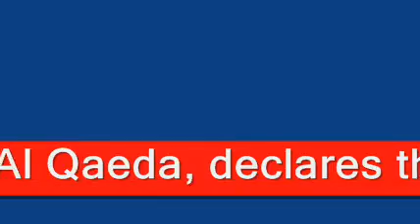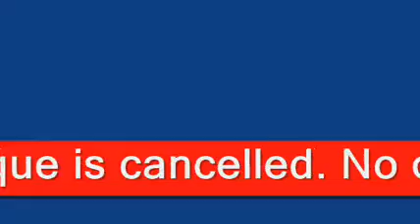No Ground Zero Mosque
Imam threatens explosive reaction by Muslims if Cordoba Mosque is not built.
Taqiyya: A Concept of Deceit that Security Professionals Must Know
Video Shows Mosque which Hosted Wellesley Public School Students also Sponsored Hate Speakers

Dear Leader ZerO surrenders to Al Qaeda, declares that the Islamic Caliphate can build a Mosque at Ground Zero to honor the Islamic Radical terrorists as martyrs. Spends American taxpayer funds to finance the radical Imam's fund raising junket to the Middle East to secure money to buy the remaining property not yet owned for the future training of Islamic Caliphate terrorists.

Dear Leader ZerO is a coward. The leadership of America would have had something to say about Japan building a shrine to their Emperor at Pearl Harbor. The Israelis would have something to say about the wisdom of Germans building an oven to cook humans in Jerusalem.

Work stoppage on ALL Mosques in America until Ground Zero Mosque is cancelled. No construction, no financing, no repairs, no maintenance, no supplies. Protest at every Mosque. Boycott any business that does business with a Mosque.

Stop the "Islamic Caliphate VICTORY Mosque at Ground Zero".

The Islamic Caliphate Cordoba Initiative that built Mosques on top of conquered churches in Spain can not be allowed to succeed in America by building the Cordoba House at Ground Zero!